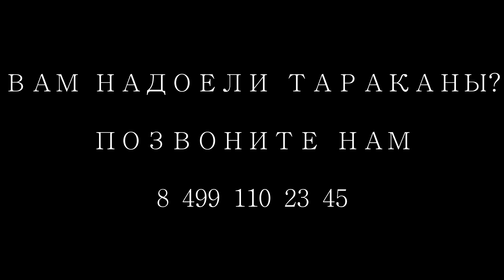Тараканы Наркоманы. ДезЦентр Манофьют.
ДезЦентр МАНОФЬЮТ избавит вас от насекомых и грызунов.

Выезды осуществляются круглосуточно, конфиденциальность гарантирована.

Звоните нам по номеру: 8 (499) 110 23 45.